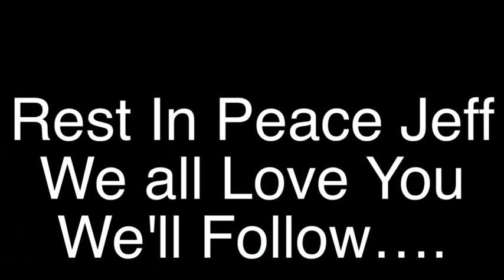Dedicated To Surge RIP!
Tribute to Surfing/Surfboard Shaper Jeff Surgener.
Surfer/Artist/Friend/My Brother!